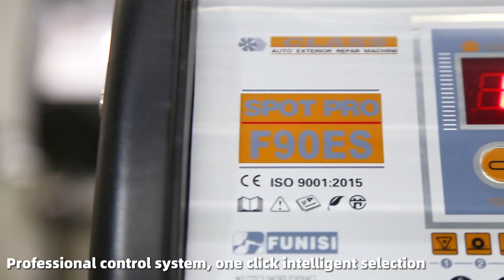FUNISI 110V/220V/380V Car body spot dent puller machine-F90ES